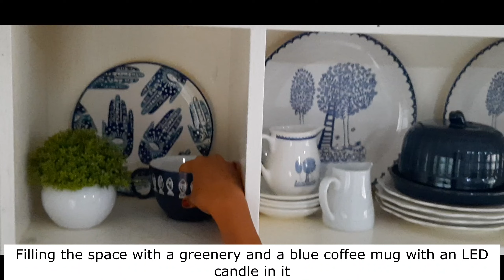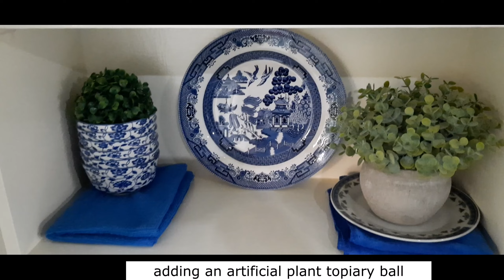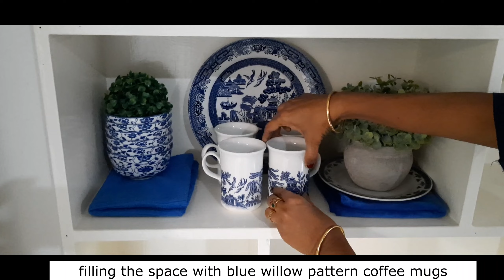Dining shelf organisation-NEW! | Deep summer sky blue & white themed decor | Decorate with me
This video shows the organization of an open shelf in the dining area with a burst of deep summer skyblue and white pattern dinnerware. If you love blue & white you won't miss this video.

Hi ! This is Santhi Kumaran. Hope all are doing great! I am a wife and a mother of two and an avid interior decoration enthusiast.
Coffee bar decor | Summer vibes-2022: @gUww
From garden to kitchen | Organic vegetables | :@1CM0
7 tips for styling your relaxing space at home | biophilic | boho inspired green @fxyU
One pot healthy dish for weeknight dinner: @OtUI
How to set up a reading corner: @Da0I
CHAPATREAT-a fruit treat recipe : @QlAQ
Courtyard Vertical Garden Tour Part 1: @dnhU
How to organise an open hutch with ceramic tableware?: @qYA0
Can owl figurines, artwork included in home decor?: @zwpk
A narrow entryway decor: @hJYo
A cozy Coffee bar: @uHFk